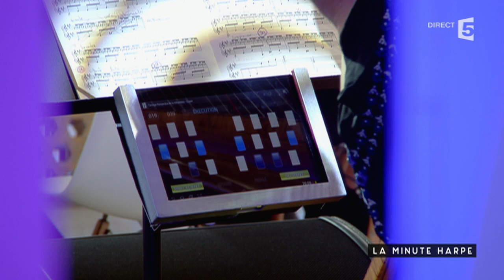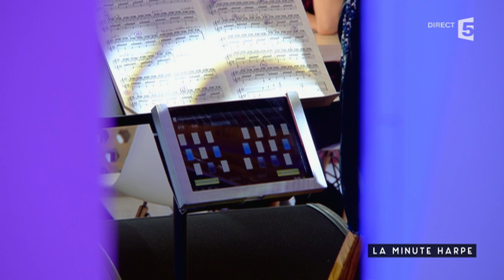Frederique Bel et Anja Linder, la minute Harpe C à vous - 29/09/2015